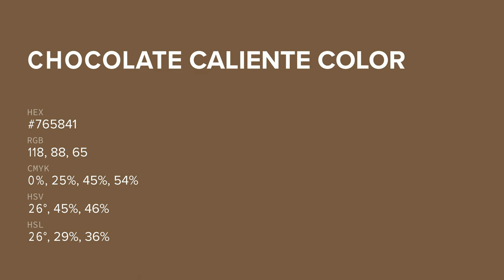Chocolate Caliente color #765841 hex color - Red color - Cool color 765841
What color is Chocolate Caliente ? #765841 hex color - Red color - Cool color 765841

Hex #765841 Color Code is also known as Chocolate Caliente color.